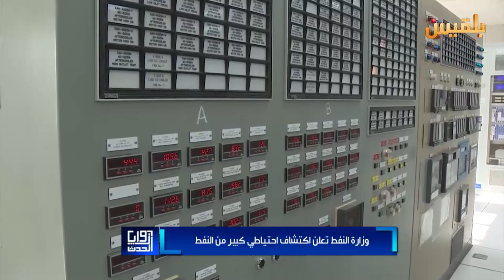زوايا الحدث | اكتشافات جديدة للنفط.. هل تعيد رسم صناعة الطاقة في اليمن | تقديم: سامي السامعي